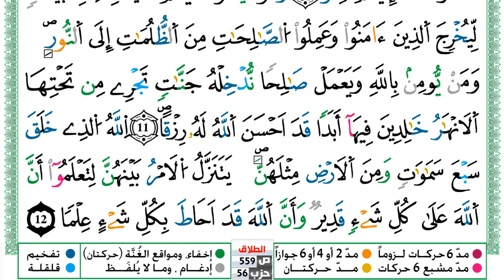سورة الطلاق مكتوبة توفيق النوري Surah Al Talak ورش عن نافع من طريق الازرق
KonoozAlhuda
konoozalhuda
konooz
Konooz Alhuda
كنوز الهدى,
كنوز الهدي,
كنوز,
الهدى,
الهدي,